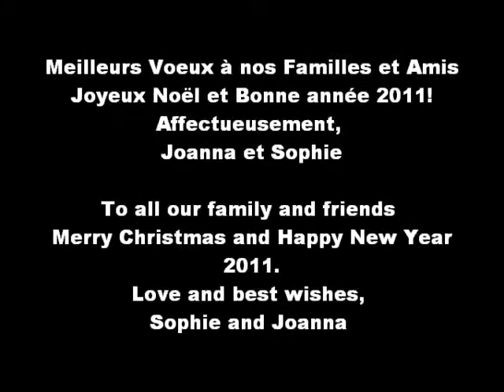Joyeux Noël / Merry Christmas from Sophie and Joanna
Ave Maria, violin and piano